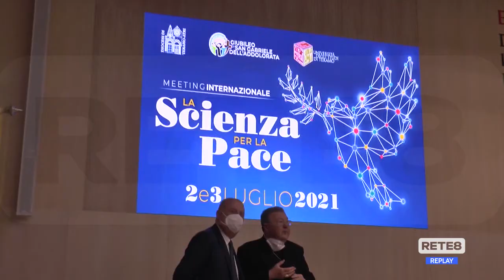Teramo - La ministra Messa al meeting della Scienza per la Pace